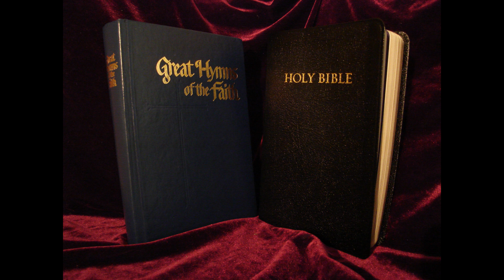This is what happens when a false prophet tries to hinder a deputy from faith in Christ! Acts 13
Gentiles receive the gospel. Jews upset at Paul and Barnabas, and stir up the people to drive them out of town.